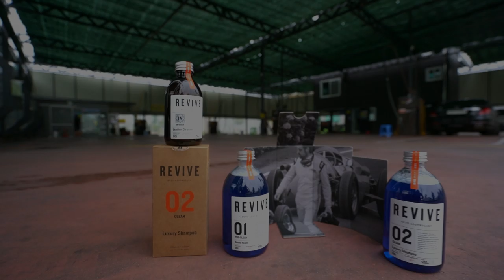셀프세차 이렇게 까지 해야되나 ...?!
안녕하세요 세알남 입니다 : ) 세차장에서 프리워시 버킷세차 하시는분들보면 저렇게까지 해야되나? 라는 생각 많이드시죠? 이 영상으로 이러한 인식들이 많이 바뀌고 우리나라 세차 방법도 천천히 변화했으면 좋겠습니다 ^_^  !!

세차장 : 대전 맥아더 셀프세차장 (대전광역시 서구 가수원동 1338)
사용한 제품
APC : 바인더 프리워시제
버킷 : 글로스브로 주니어버킷
카샴푸: 리바이브 럭셔리 카샴푸